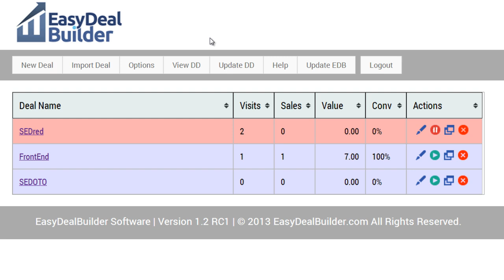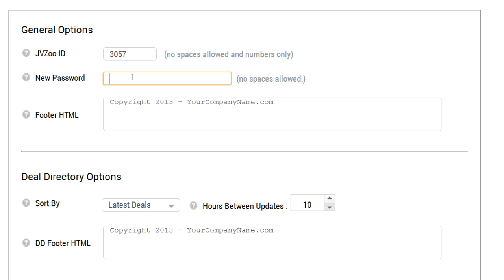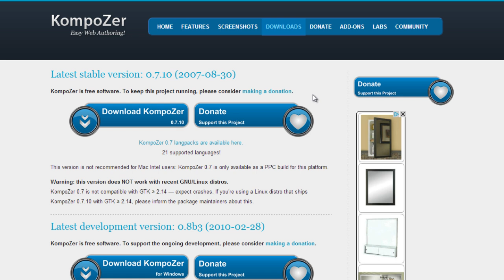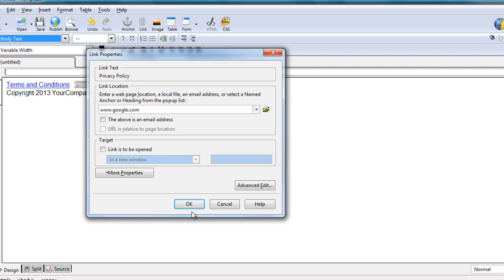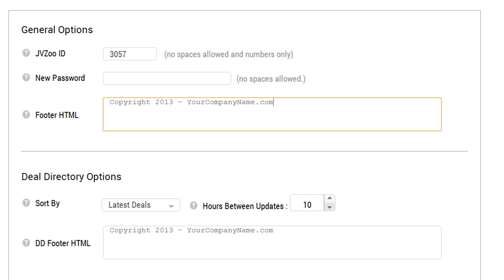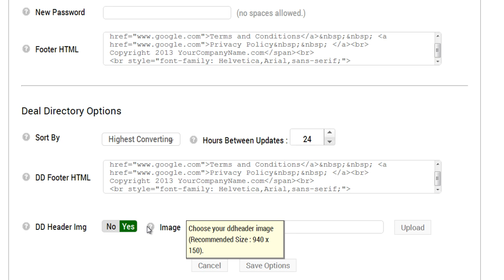EasyDealBuilder.com - Video #3 : Setup General and Deal Directory Options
Before you can create a deal, you will need to setup your various EDB options.  This includes your General Options and Deal Directory Options.  The Deal Directory allows you to showcase all of your active deals to your customer, thereby increasing your profits with your very own daily deal software.